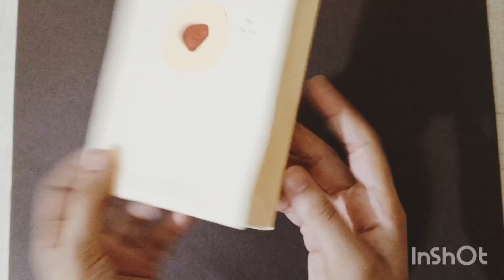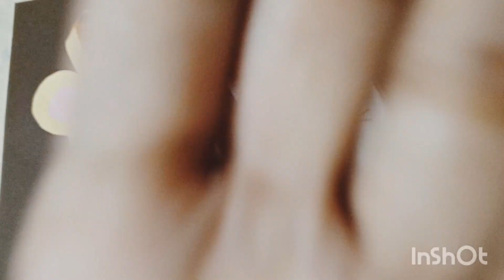Diy cute gift bag making // easy way to make easy gift bag 🐱 + 🐻 = 🛍️